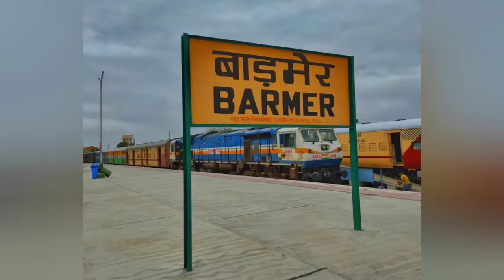Shri Ganesh Travels V.R. Siyol Barmer Information || श्री गणेश ट्रेवल्स बाड़मेर के बारे में जानकारी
Shri Ganesh Travels Barmer Information || श्री गणेश ट्रेवल्स बाड़मेर के बारे में जानकारी

Correction :-
· Founder Name - Mr. Lakharam Siyol

New Services
· Jaisalmer To Hyderabad
· Jaisalmer To Bangalore
· Baap To Ahmedabad
· Balotra To Vijayawada

Picture Credit -
Hemant M Bhatt
Respected Owners
Alamy

Video Credit -
Chatar Singh Deora
Respected Owners

M.R. Travels
Jakhar Travels
Choudhary Travels
Deval Gadhvi Travels
Singhvi Travels
Choudhary Travels & Cargo
Rathore Travels
SRS Travels
Orange Travels
B.R. Travels
Balaji Travels
V.K. Jain Marwar Travels
Laxmi Travels
Mahalaxmi Travels
Daukiya Travels
K.K. Travels
Suraj Travels
Bhambhu Travels
Sundesha Travels
Rajpurohit Travels
Jain Travels
Shri Ganesh Travels
Bishnoi Travels
New Bishnoi Travels
New Shantinath Travels
Gajraj Travels
Gajraj Bus Service
MS Gajraj Travels
Shri Vishwakarma Travels
New Vishwakarma Travels
Jai Bajrang Travels
Jai Vishwakarma Travels
VRL Travels
Vijayanand Road Lines
Bhagwati Travels
Maa Vankal Travels
Barmer Travels
Gorsiya Travels
Beniwal Travels
Shailu Travels
R.S. Sodha Travels
Sodha Travels
Thar Travels
Shri Karni Kripa Travels
Tiger Travels
Godara Travels
Shri Charbhuja Travels
Shrinath Solitaire
Shrinath Group Of Companies
Amit Travels
Apex Chandra Travels
Chandra Travels
Pinky Travels
Virat Travels
Aainath Travels
Shri Aainath Travels
Marudhar Travels
Gudiya Travels
Deepak Travels
Babu Travels
Khalsa Travels
Shine Star Travels
Shri Karni Maharaja Travels
Pandit Travels
Milan Travels
Gogadev Travels
Jagdamba Travels
Meera Travels
Butati Dham Travels
Choudhary Road Lines
Vijay Bus Service